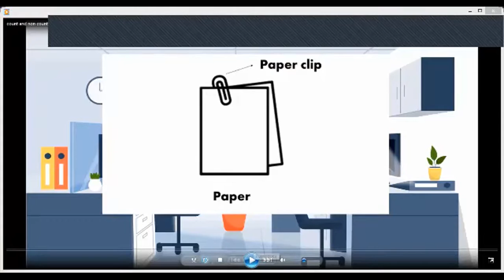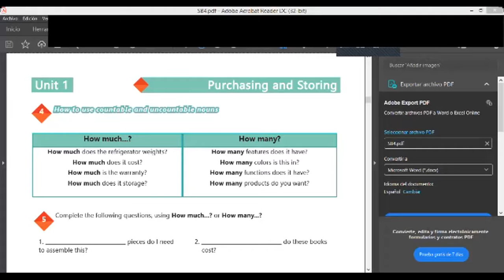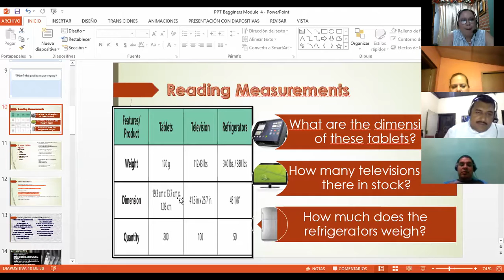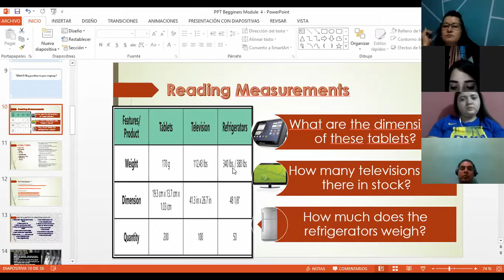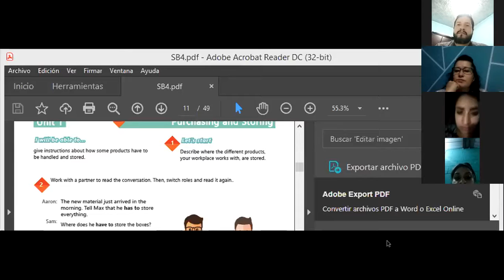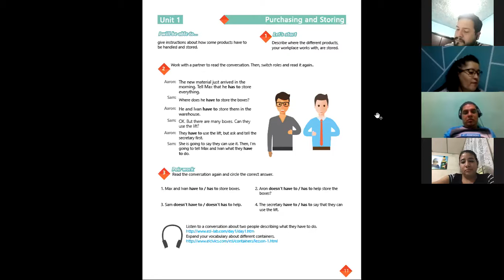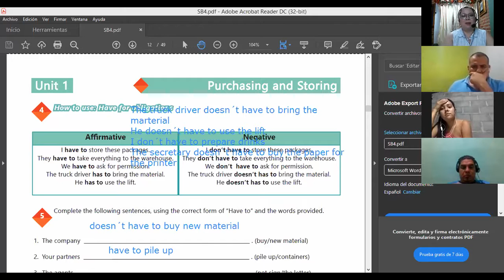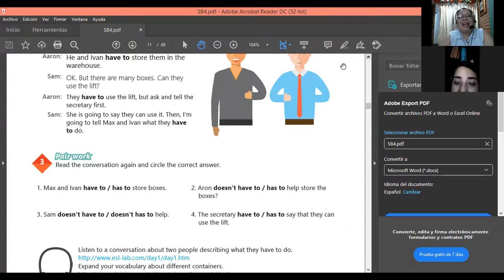Ingles Corporativo- VIDEOCONFERENCIA #2 HAVE FOR OBLIGATIONS